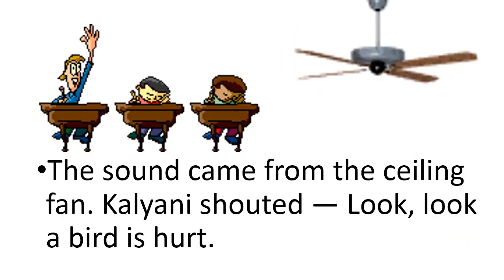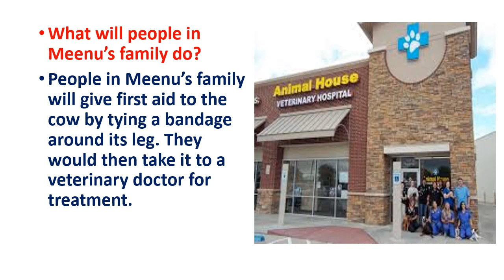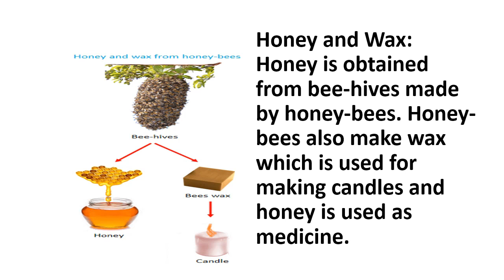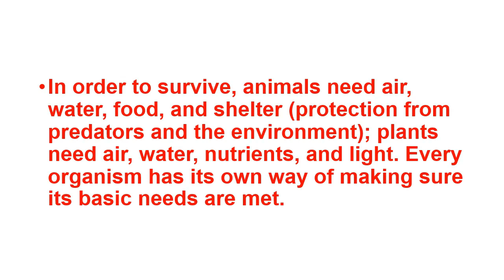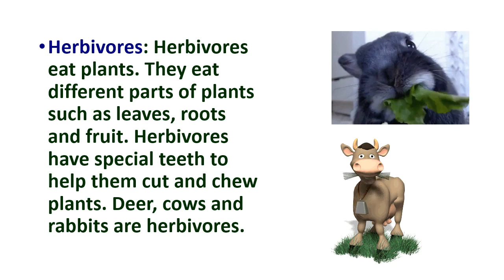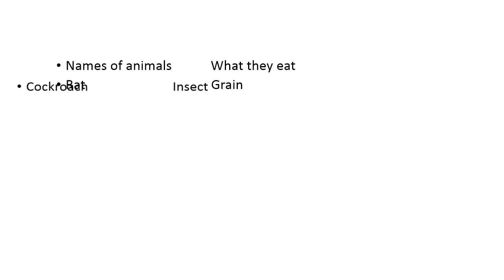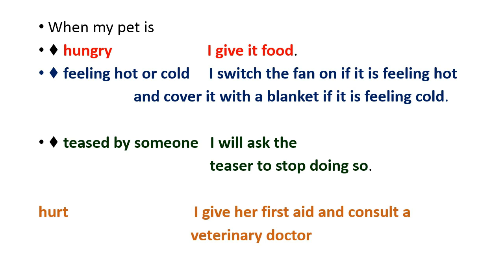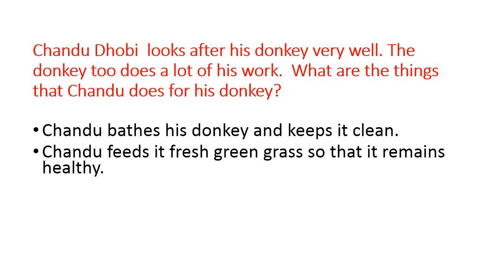Our Friends Animals | CBSC NCERT Class 3 EVS CHAPTER -19 | SHANTINI Teacher KVS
Our Friends- Animals, Do animals feel ? , Things animals too need like us, Food of animals , Herbivores, Carnivores, Omnivores,  CBSC NCERT Class 3 EVS lesson . Our Friends-Animal -